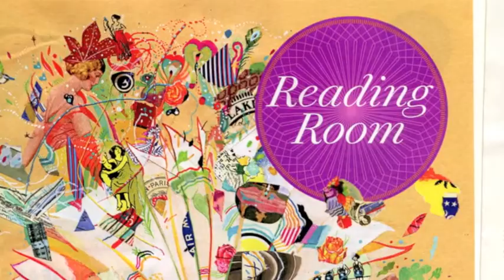Another day in LifeSpring's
God first, God middle, and God last
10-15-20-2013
I had found myself depression over my head a deep depression that could not recover from myself I needed help from other who understands my depression that I was in. There seem to be no way out but death itself but I believed there another way to try so I tried by signing myself into LifeSpring's. I spent four days and nights in LifeSpring's this time and I got help from my depression.

 I feel like on a distance star without people most of the time when I visit my friends is the best time of the day. I sat do not eat and wait for tomorrow to come so I begin another day of this life that has no meaning that I can see. I know that I of value because I have many friends and should think these things when when I feel alone and lost but it not easy. Today I am sleeping good like a bear in for the winter because no need for pills to help me sleep maybe pills to help enjoy more of this world.

 This u-tube is talking a long time to write and loner to post on U-tube to tell the world but I get back it soon I promise. I am written it the 20th of the mouth I begin again and I feel will flow better than before but I must detail the pain in written this my friends. The grain of sand I am the beaten I took is like a great grain-mill stone hitting me has the water washes me though grain-mill stone over and over until I fall though dead one day when lost the last fight of life itself.

I sleep all day and all night I do eat a lot mostly one every few days while I have food I do not feel eating it anymore. My days seem short my nights seem even shorter but I go on when this end this life ups and downs. Thank you for reading this or listen to me on u-tube with love of God and a holy kiss of  friendship unto all and a holy kiss of truth from Roy,